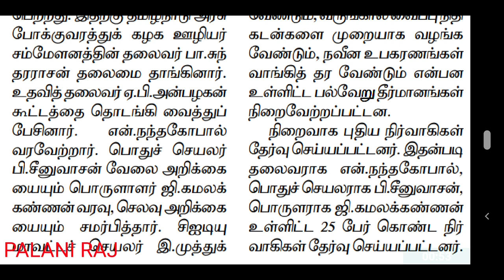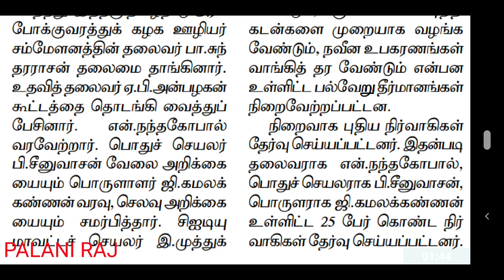TNSTC RECRUITMENT 2022 | TNSTC JOB | TNSTC VACANCY | TNSTC DRIVER CONDUCTOR TECHNICIAN | TNSTC NEWS